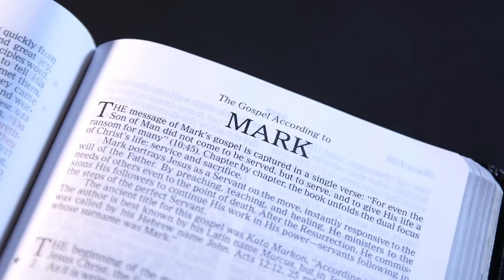A Walk Through Capernaum: The Town of Jesus